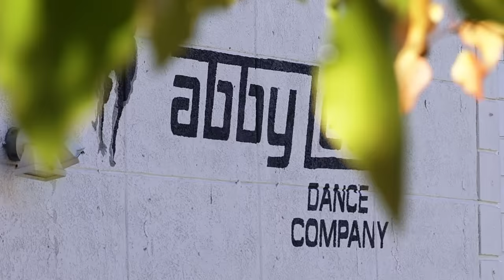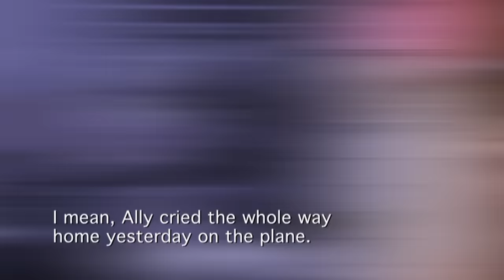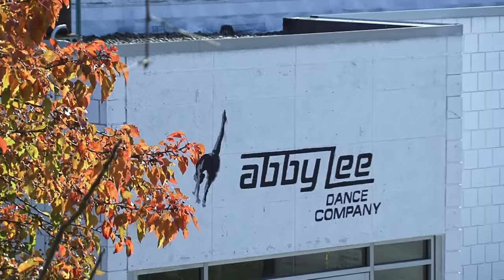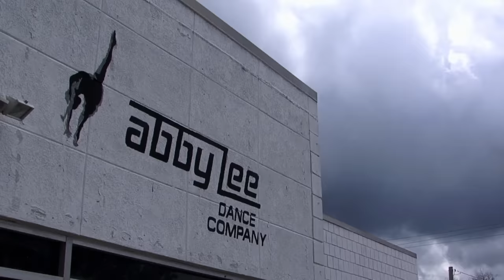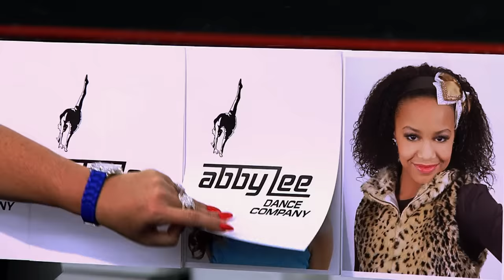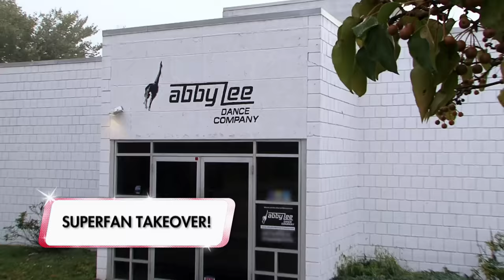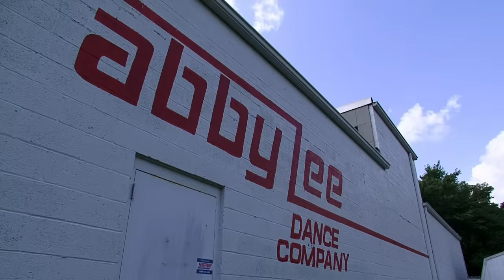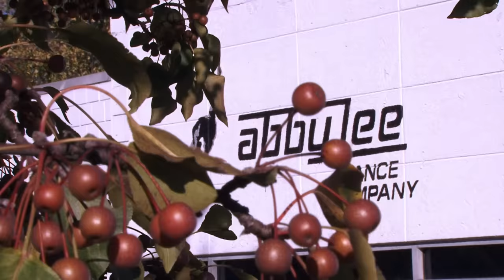The "New Maddie" Sparks Mom OUTBURSTS! (S3, E3) | Full Episode | Dance Moms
The real moms are back and the replacements are out, with the exception of one, Sophia Luccia. How will the moms react to Abby's newest superstar Sophia aka "the new Maddie"? Find out in Season 3, Episode 3, "But I'm a National Champion!"